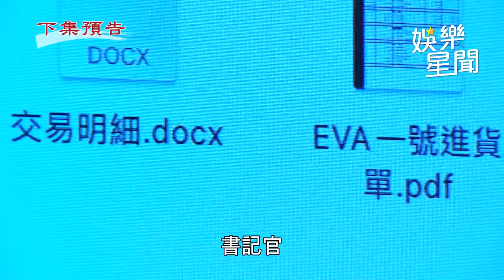天道／萬朝遠失控擄走重仁洩憤 長勝逆風翻盤!胡蝶也遭殃｜三立娛樂星聞